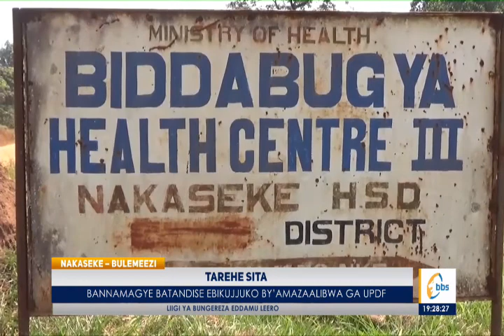Bannamaggye batandise okwetegekera Terehe Ssita